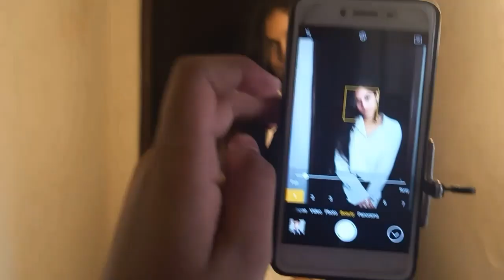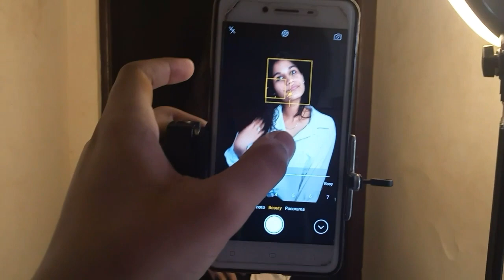STUDIO QUALITY PHOTOS AT HOME USING MOBILE / DURING LOCKDOWN / AFFORDABLE